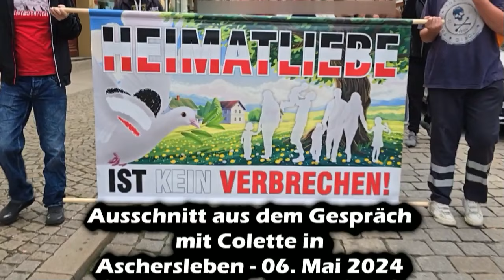💬Im Gespräch ❗️ Colette aus Aschersleben - #060524